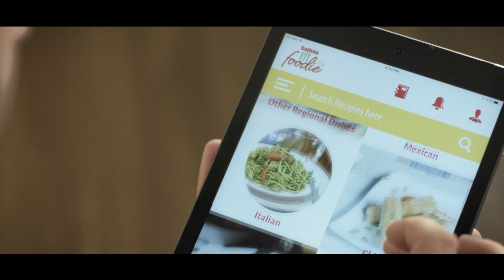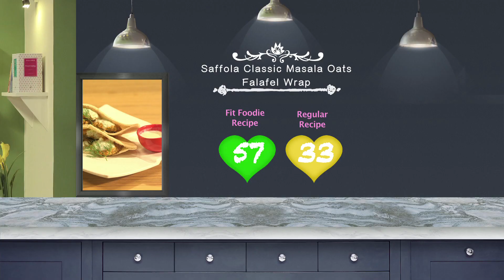Saffola Classic Masala Oats Falafel Wrap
5 SERVINGS

For Falafel
40 gms Classic Masala SMO
2 ½ whole-wheat or high-fiber pitas
200 gm chickpeas, cooked
50 gms onion, very finely chopped
¼ cup whole-wheat flour
3 tbsp. finely chopped fresh parsley
1 ½ tbsp. chopped garlic
1 tbsp. chopped fresh dhaniya
½ tbsp. ground cumin
¾ tsp. salt
½ tsp. baking powder
¼ tsp. lemon juice
1/8 tsp. paprika, or more to taste
3 gms Black pepper, to taste
For Tzatziki Dip
50 gm plain fat-free yogurt
200 gm cucumber, peeled and chopped
1 tsp. dried dill
¾ tsp. crushed garlic
¼ tsp. salt
3 gms Black pepper, to taste
Method
Preheat the cooker on medium high.
Cook SMO packet as per packet instructions and keep it aside.
Place all ingredients for falafel (except for the pitas) in a large bowl, and give them a good stir. Using a potato masher, mash well. Mixture should remain slightly chunky, not smooth.
Brush a round plate thoroughly with olive oil.
One at a time, take spoonfuls of mixture in your hands and form 15 balls, each about the size of a ping pong ball, and gently place them in a round plate in the cooker.
Meanwhile, combine all ingredients for dip in a blender or food processor, and pulse until just blended. Season to taste with black pepper and refrigerate until ready to serve.
Remove baking sheet from the oven, and carefully turn each ball over, gently reshaping if the bottoms have flattened. Return to the cooker and bake for an additional 10 - 15 minutes, until golden brown and slightly crispy. Allow to cool and set for at least 5 minutes.
Cut the whole pitas into halves, toast or warm all pita halves slightly, and then fill each with three falafel balls and 3 tbsp. dip.